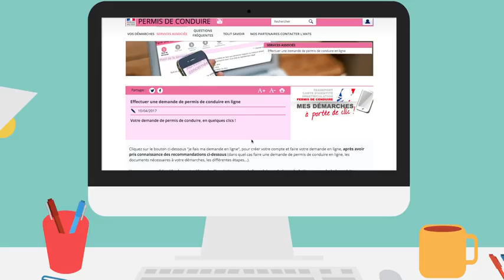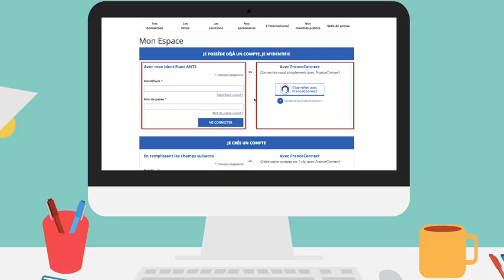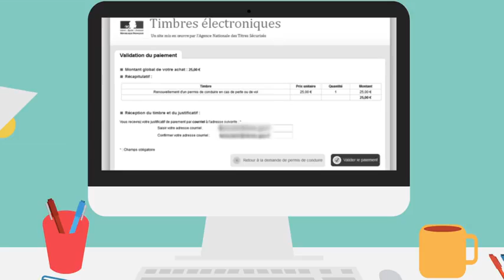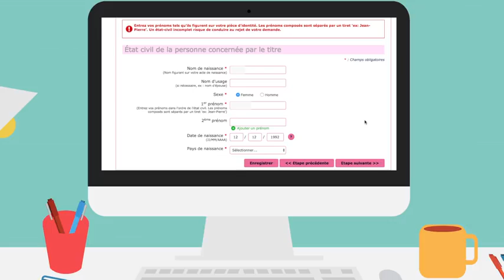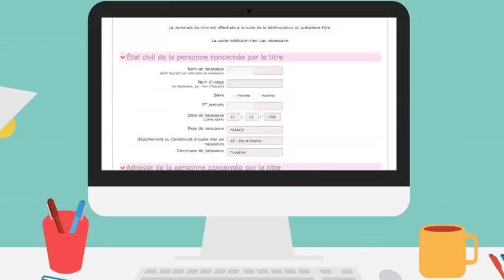Démarches en ligne pour le permis de conduire YouTube